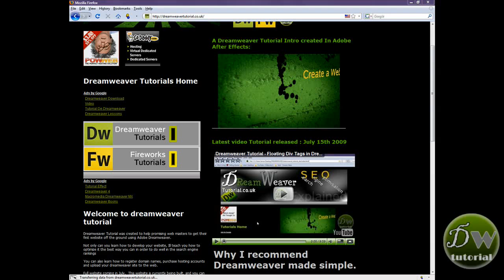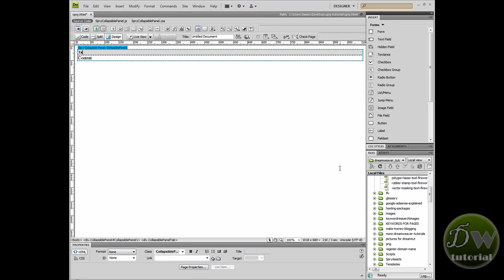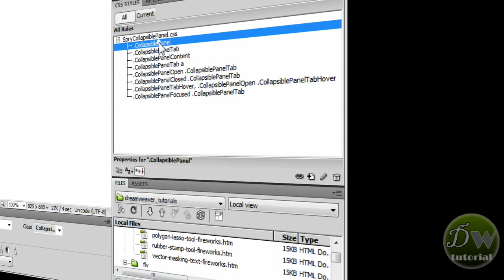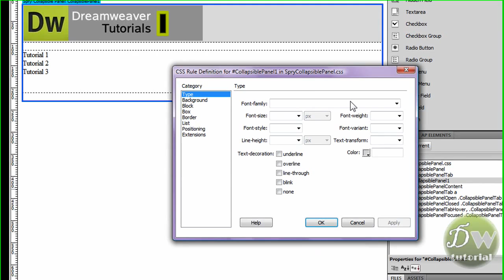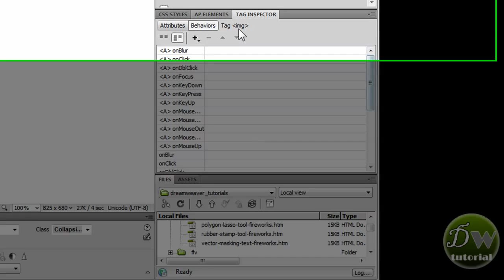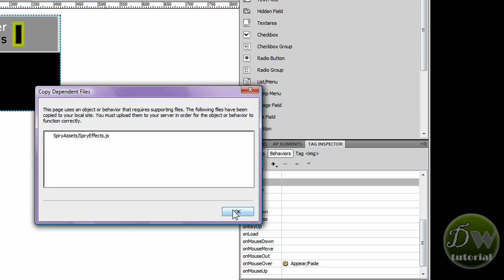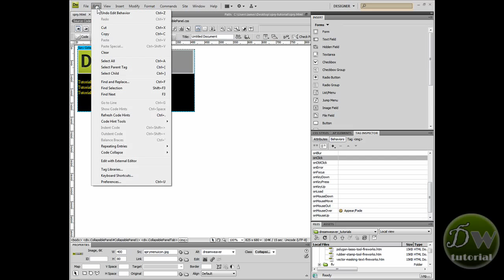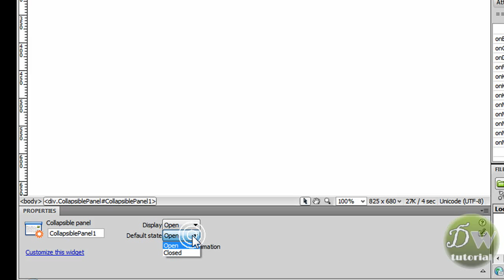Dreamwever Tutorial - Insert Spry Collapsible Panel in Dreamweaver CS4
Unlimited Hosting, Free Domain, MySQL, PHP, CGI, SSL, FTP, Stats, $150 google adwords, E-Commerce Included, Dreamweaver Ready,
30 Day money back guarantee

we ill be inserting a Spry Collapsible Panel and learning how to add behaviours and effects to it as well as styling the text using CSS styles.

This tutorial will give you a basic understanding of javascript.